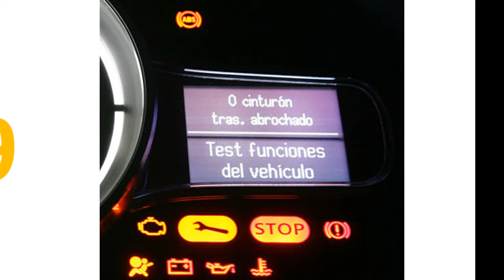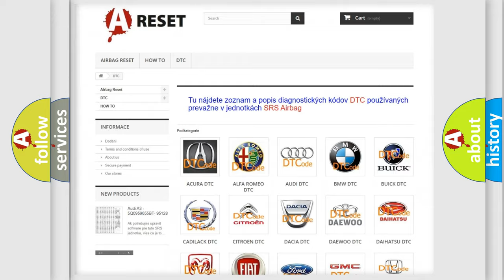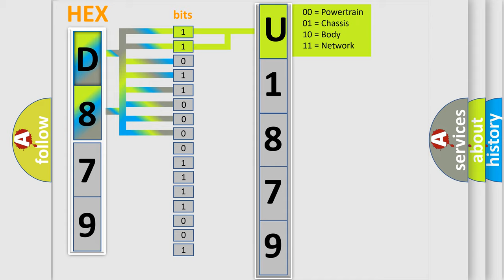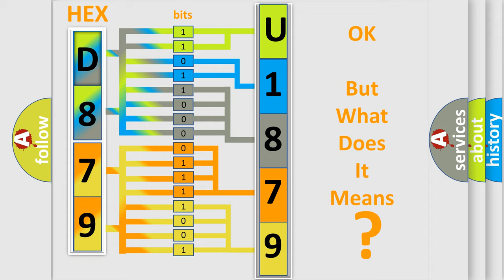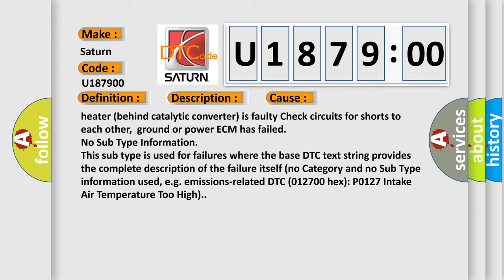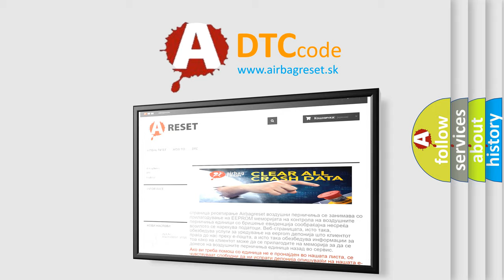DTC Saturn U1879-00 Short Explanation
Contents:
0:21 Basic DTC analysis according to OBD2 protocol standard.
1:48 Insight into programming
2:58 A diagnostically understandable description of the Diagnostic Trouble Code
3:05 Basic error definition

Make:
Saturn
Code:
U1879 00
Definition:
System Too Lean at Idle Bank 1
Description:
Engine speed 860 RPM Mass air flow 35 kg or h ECT &gt;59 °C IAT 85 °C Ratio manifold pressure to ambient pressure &gt;0.20 Lambda control - closed loop EVAP purge valve closed
Cause:
 Evaporative Emission (EVAP) canister purge regulator valve is faulty Exhaust system components are damaged Fuel injectors are faulty Fuel pressure regulator and residual pressure have failed Fuel Pump (FP) in fuel tank is faulty Intake system has leaks (false air) Secondary Air Injection (AIR) system has an improper seal Intake Manifold Runner Position Sensor has failed Motor for intake flap is faulty Oxygen sensor (before catalytic converter) is faulty Oxygen sensor (behind catalytic converter) is faulty Oxygen sensor heater (before catalytic converter) is faulty Oxygen sensor heater (behind catalytic converter) is faulty Check circuits for shorts to each other,ground or power ECM has failed
Failure Type: